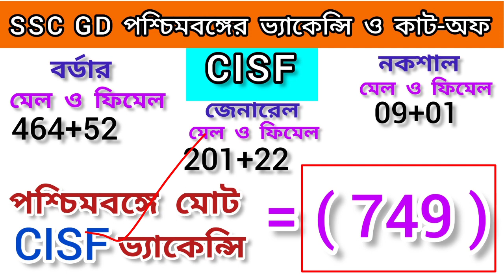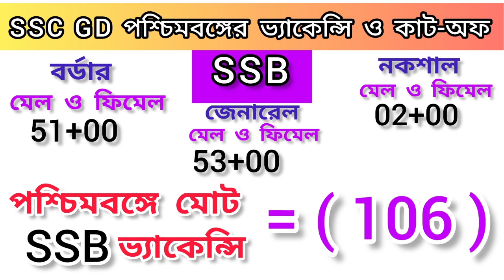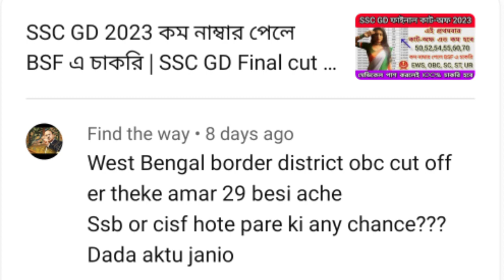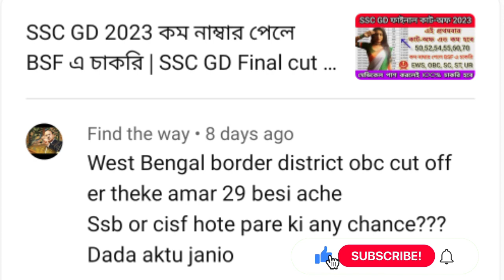SSC GD 2023 CISF + SSB CUT-OFF কত যেতে পারে🔥SSC GD FINAL MERIT LIST.IN 2023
About This video 👇
SSC GD 2023 CISF + SSB CUT-OFF কত যেতে পারে,
SSC GD FINAL MERIT LIST.IN 2023
SSC GD cut off 2022-23, SSC GD final Cut off 2023, SSC GD accepted cut off West Bengal 2023, SSC GD Safe score West Bengal 2023, SSC GD constable final Cut off 2023,

🖥ফ্রেন্ডস আমাদের অফিসিয়াল টেলিগ্রাম চ্যানেল লিংক👉 Namita Soldier Academy

YouTube Quires 👇
ssc gd cisf final cut off 2023
ssc gd ssb final cut off 2023
ssc gd qna video
ssc gd safe score west bengal 2023
ssc gd cut off 2023
ssc gd previous years cut off 2023
ssc gd expected cut-off 2023
ssc gd constable cut off west bengal 2023
ssc gd final cut off west bengal 2023
ssc gd exam cut-off 2023
ssc gd cut off west bengal 2023

YouTube search 👇
SSC GD constable physical 2023
SSC GD final safe score 2023
SSC GD final safe score west bengal 2023
SSC GD constable
SSC GD final safe score
SSC GD constable final cut off 2023
CG constable cut off west bengal 2023
SSC GD exam cut off analysis
SSC GD exam analysis
SSC GD final cut for 2023
SSC GD constable final cut off west bengal
SSC GD cut off
SSC GD constable cut off 2023 state wise
SSC GD cut off 2022-23
SSC GD bsf final cut-off 2022-23
SSC GD cisf final cut-off 2022-23
SSC GD physical test 2023
namita Soldier Academy

🥰আমাদের চ্যানেলে যে সমস্ত ভিডিও ছাড়া হয় ।ইন্ডিয়ান আর্মি মেডিকেল ফিটনেস, আর্মি রানিং আর্মি ফিজিকাল মেজারমেন্ট আর্মি রানিং প্রস্তুতি । এসএসসি জিডি এক্সাম প্রস্তুতি, বিএসএফ, সিআরপিএফ, এসএসবি, এক্সাম প্রস্তুতি, এসএসসি জিডি এক্সাম প্রস্তুতি।

🔕বিশেষ দৃষ্টাব্য:-এই চ্যানেলে শুধুমাত্র ডিফেন্স বা সোলজার আপডেট দেওয়া হয়। ও আলোচনা করা হয়। কোন প্রকার বিভ্রান্তিমূলক কিছু বা অপ্রয়োজনীয়, ভুলবশত আপডেট হয়ে থাকলে, তার জন্য চ্যানেল কর্তৃপক্ষ কোন রকম দায়ী নয়।

this video is about tips note this is educational and informational purposes only..